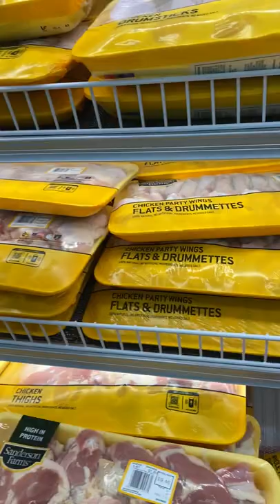A Trip to the Piggly Wiggly--Unique and fading Southern Grocery Chain!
Welcome to the Piggly Wiggly. I am not sure how common this store is, but it is most certainly unique. Their meat department is interesting as they claim they have the meats!   It was certainly an experience.  However, The Dogs Love Their Meats! This is where dogs like to shop.